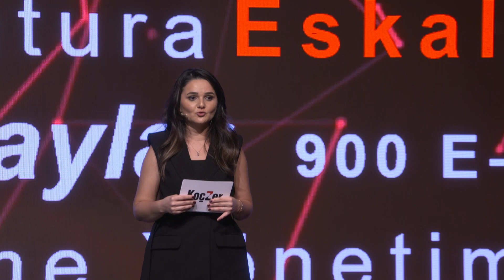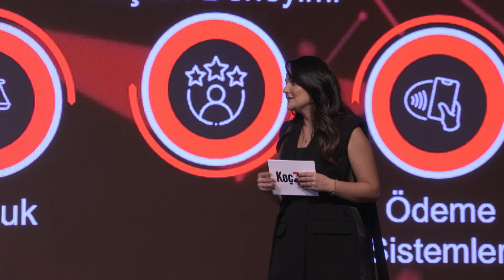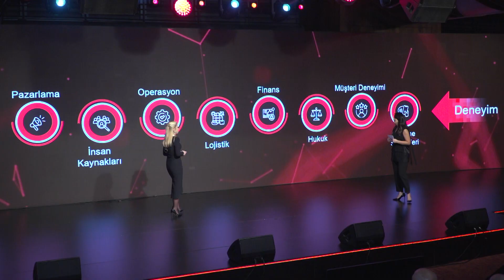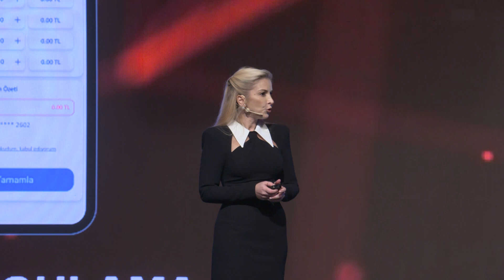KoçZer 20. Yıl İş Ortakları Buluşması- Gülşah Kayserili & Tuğçe Tunç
KoçZer'in Dijital Platformlar Satış ve Pazarlama Müdürü Gülşah Kayserili ile E-Ticaret Müdürü Tuğçe Tunç, KoçZer'in 20. Yıl İş Ortakları Buluşması'nda iki yeni ürünü tanıttı. ZerGo ve ZerCard.

Gülşah Kayserili, şirketin dijital platformlardaki satış ve pazarlama stratejilerini paylaşarak, müşteri memnuniyetini artırmak için geliştirilen yeni ürünlerin detaylarına değindi. Aynı zamanda, Tuğçe Tunç, KoçZer'in e-ticaret alanındaki güçlü adımlarını ve çevrimiçi müşterilere yönelik yenilikçi çözümleri konusunda katılımcılara bilgi verdi.